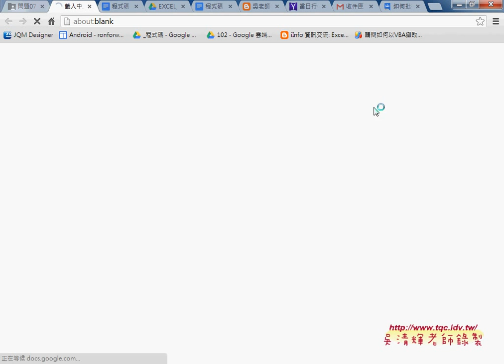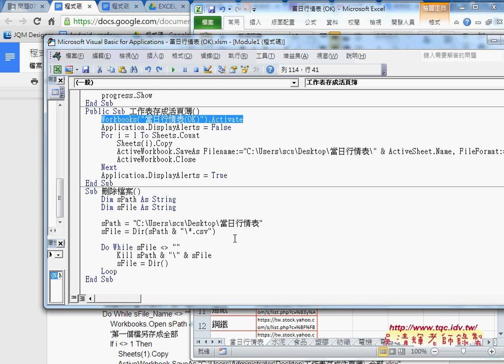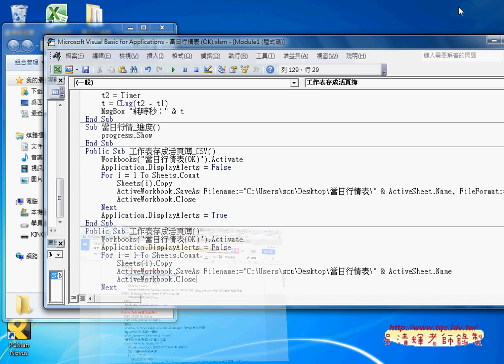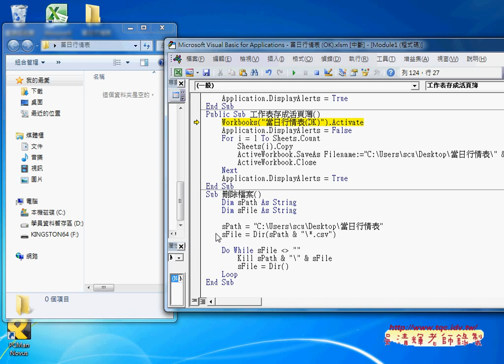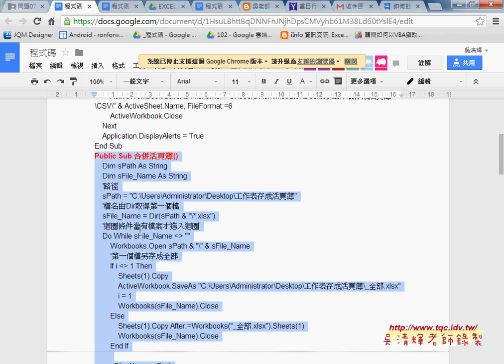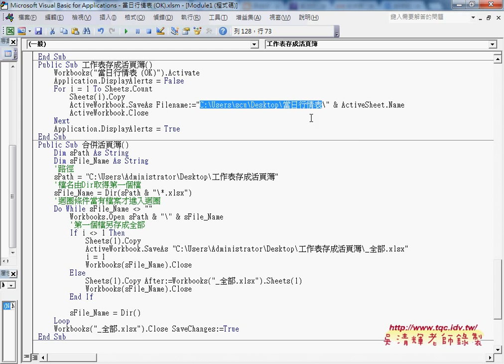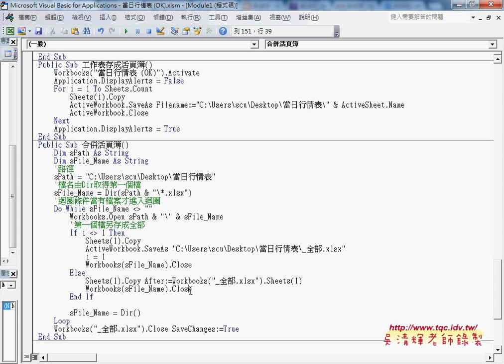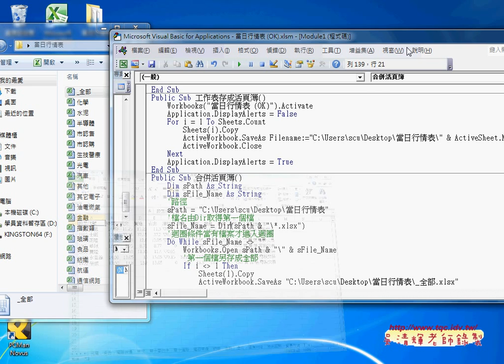如何批次合併活頁簿成一個活頁簿